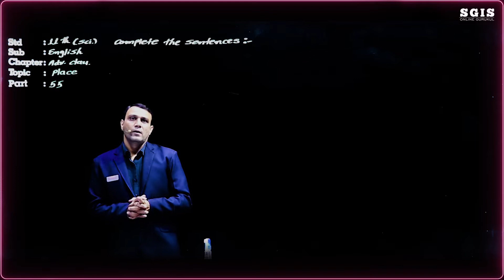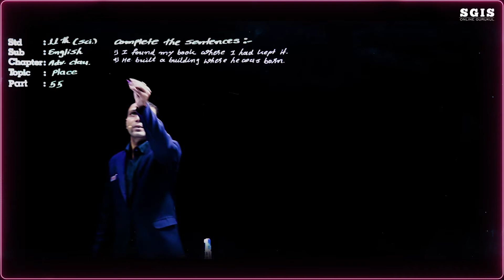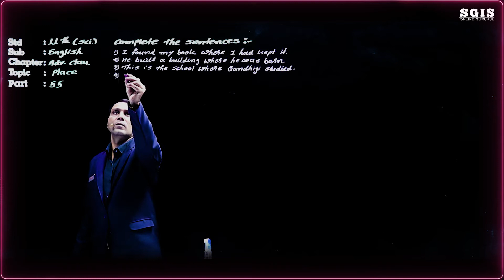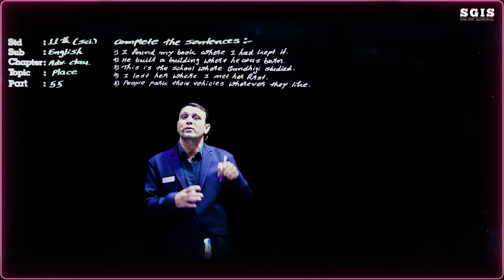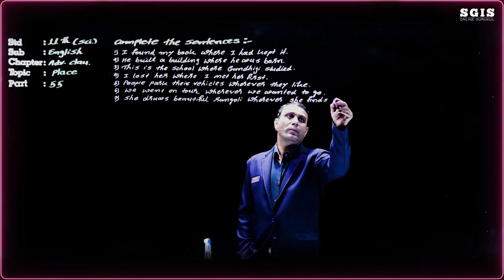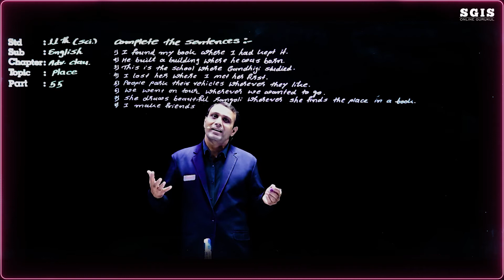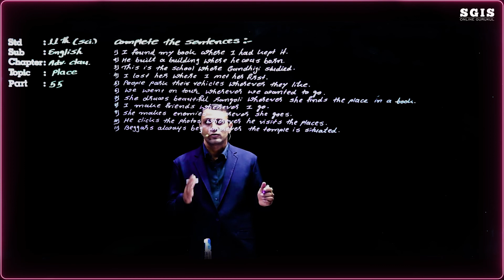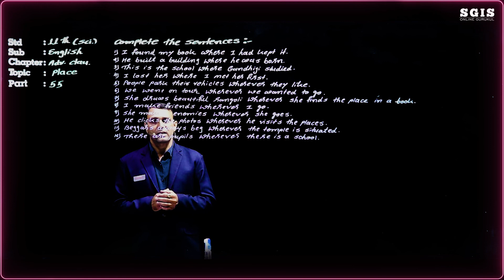SGIS | STD 11 Science English | Grammar Adv. Cl. of Result Part : 55 | Ft.Sukhadiya Sir | G1791